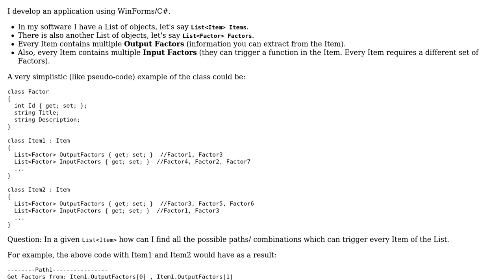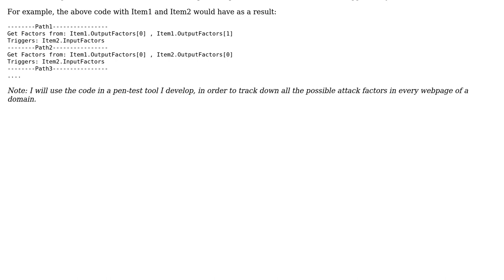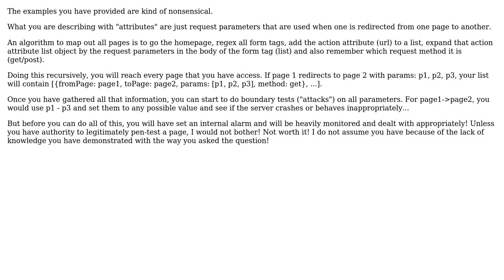Algorithm to generate all the possible combinations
With thanks & praise to God, and with thanks to the many people who have made this project possible! | Content (except music & images) licensed under CC BY-SA | Music | Images & others | With thanks to user Tasos Kalaitzidis user Aphton and the Stack Exchange Network Trademarks are property of their respective owners. You are responsible for your own actions.